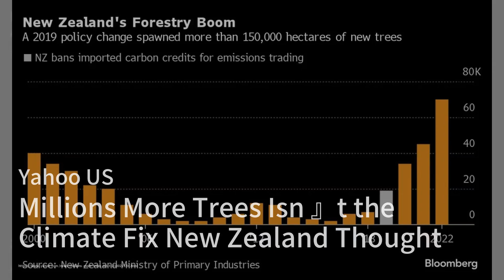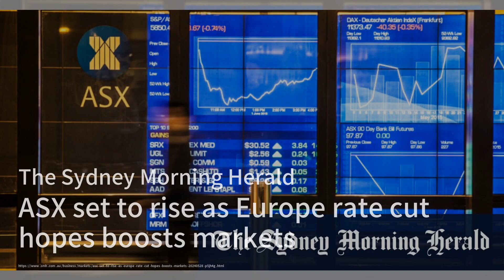Japanese Funds Set to Spark a Financial Revolution! Wall Street's Fast-Track Trading Shakes Up Globa